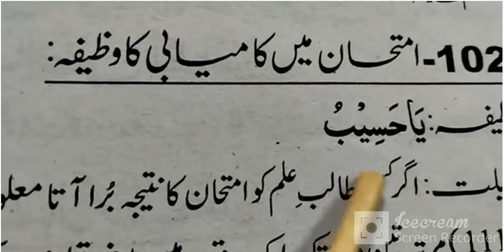imtihan mein kamyabi ka wazifa | for success in Exam | امتحان میں کامیابی کا وظیفہ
result acha aane ka wazifa | wazifa of result exam success | result mein kamyabi ki dua | powerful wazifa for good result in exam
parhai mein kamyabi ka wazifa for 1st position in exams paper acha hone ki dua
result me kamyabi ki dua g imtihan mein pass hone ki dua
paper mein asani ki dua in urdu
result acha aane ki dua in english paper pass hone ki dua
paper acha hone ka wazifa acha result aane ka wazifa exam mein first aane ki dua
result acha aane ke upay hai result aane se pehle ki dua yahan
kamyabi k liye dua entry test pass karne ka wazifa
Result Mein Kamyabi Ke Liye Ya Haseebo Ka Wazifa for good result full imtihan mein 100% kamyabi ka wazifa for result mein kamyabi exam me top karne ka Wazifa To Get First Position In Exam Men Kamyab Hony K Lie Wazifa
Marks Lene Ka Amal Imtihan Mein Kamyabi ka Wazifa For Result Acha
کامیابی کا وظیفہ Wazifa Success in Exam Dua Wazifa for Success in Exam Mai Pass Hone Ka Wazifa
امتحان میں مرضی کے نمبرز لینے کا عمل
Amal Exam Men Kamyabi Ka Wazifa For Exam Success Wazifa for success
Imtihan Men Pass Hone Ka Wazifa امتحان میں کامیاب ہونے کا وظیفہ
Exam Mein First Grade se Pass Hone Ka Wazifa to Get Top Position in Exam Result me kamyabi ka wazifa for exam result success
Exam ka result ap ki marzi ka ho ga inshaALLAH 3 din ka wazifa
Imtihan Mein Kamyabi Ka Qurani wazifa for result success wazifa for result one day before and wazifa for result mein kamyabi wazifa for good result in exam
Qurani Amal For Exam Success In Urdu
result acha aane ki dua result ki dua
result ka wazifa for students result mein kamyabi ki dua
result k liye wazifa
students result wazifa wazifa for best result in exams
marks ke liye wazifa imtihan mein kamyabi
paper mein asani ki dua students ke liye wazifa

HERE result mein kamyabi ka wazifa for exam success
result acha aane ka wazifa for result SUCCESS
result aane se ek din pehle ka wazifa for success in exam
result wazifa kamyabi ka wazifa for success wazifa for exams result aane se pehle ka wazifa
imtihan mein pass hone ka wazifa result aane se 1 din pehle ka wazifa
result aane se pahle ki dua

Imtihan main Pass jony ki dua
exam main pass hony ka wazifa
paper main pass hony ka wzifa
paper main pass hony ki dua
exams main kamyab hony ka wazifa
wazifa for exam success
wazifa for study
wazifa for test pass
wazifa for love
wazifa for dua ki qabooliyat
wazifa for hajat
wazifa for kamyabi
wazifa for paper pass
wazifa for problems
wazifa for paper
Paper shuru krny sy pehly ki dua..